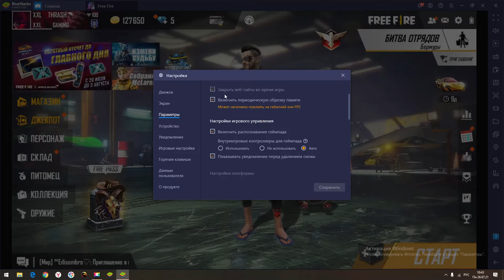КАК ИДЕАЛЬНО НАСТРОИТЬ BLUESTACKS ДЛЯ НОВИЧКОВ FREE FIRE | НАСТРОЙКИ НА ПК | lets play this gameplay